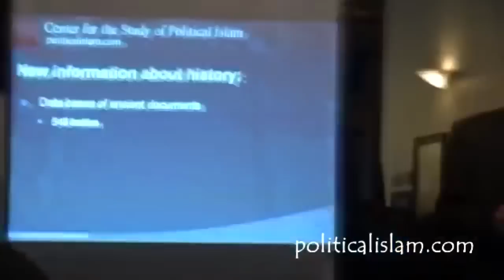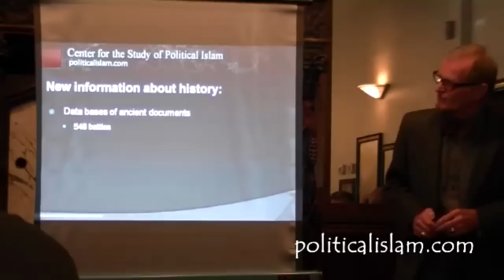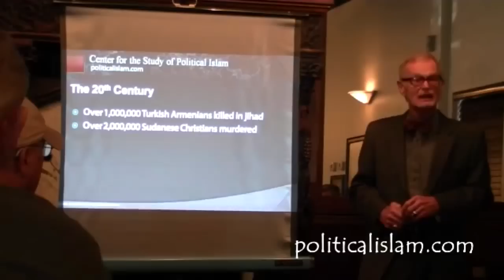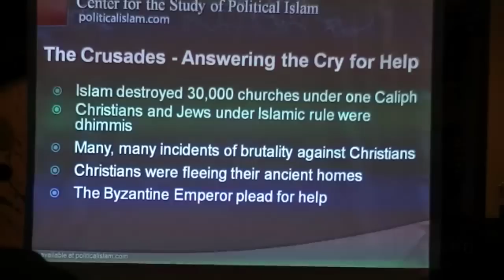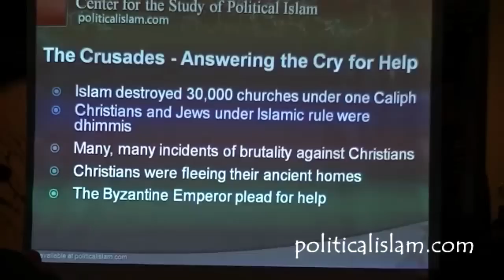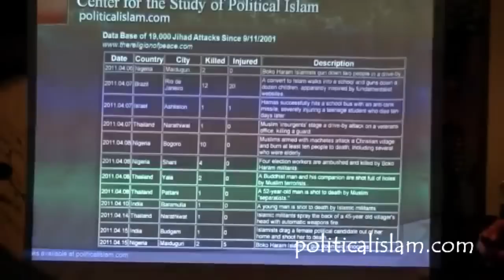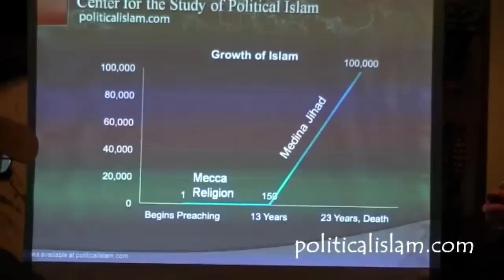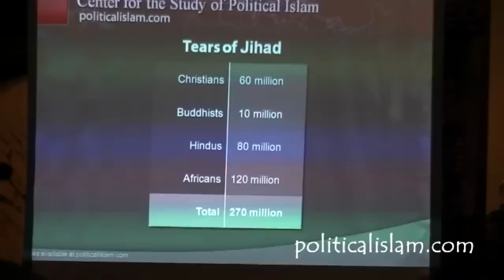Dr. Bill Warner 'Political Islam'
This video is copyrighted to the Metro East Pachyderm Club. Any use of this footage requires the written consent of the Metro East Pachyderm Club.